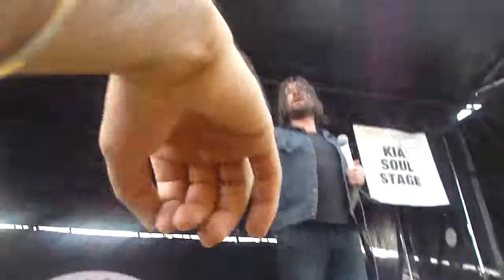Taking Back Sunday - Makedamnsure [Warped Tour 2012]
Taking Back Sunday playing Makedamnsure at Warped Tour 2012 in Houston, Texas.